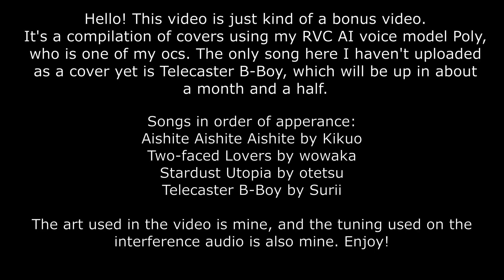poly my husband poly [rvc ai cover comp]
me when i fall in love with one of my ocs